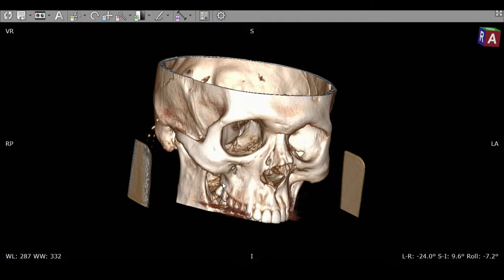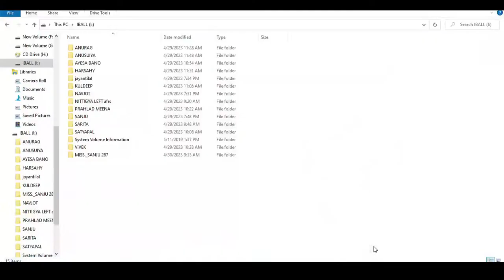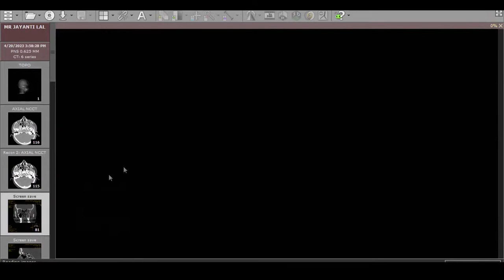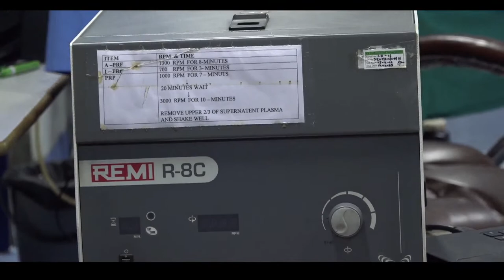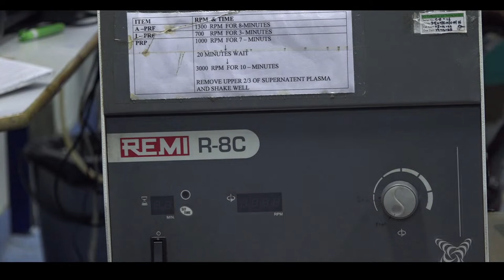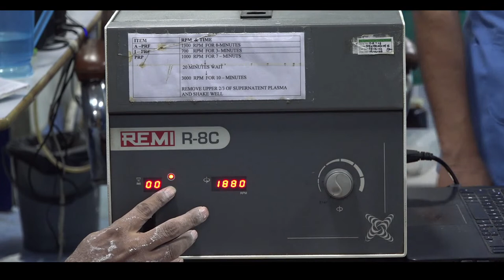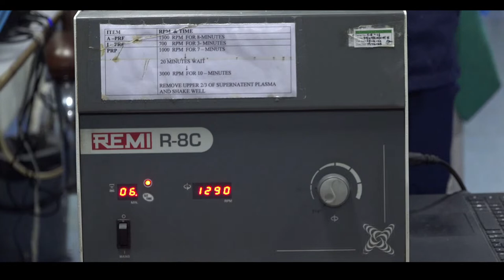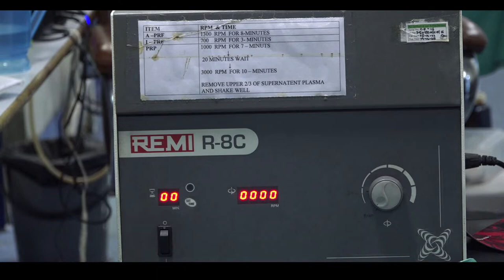ENT Workshop 2023 - Day - 02